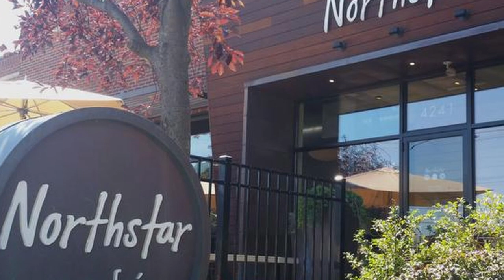10 Best Restaurants In Columbus | Best Places To Eat In Columbus | 2023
10 Best Restaurants In Columbus | Best Places To Eat In Columbus

Get ready to embark on a culinary journey through Columbus with our YouTube video highlighting the "10 Best Restaurants in Columbus." This vibrant city is a haven for food enthusiasts, offering a diverse range of dining experiences. Indulge in the contemporary American cuisine at The Guild House or savor the farm-to-table delights at The Refectory Restaurant & Wine Shop. Experience the flavors of Italy at Marcella's or enjoy the modern Mexican fare at Condado Tacos. Treat your taste buds to the eclectic dishes at The North Market or savor the delectable seafood at The Avenue Steak Tavern. Whether you're in the mood for Asian fusion at Momo Ghar or crave a mouthwatering burger from Thurman's Cafe, each restaurant on our list promises a memorable culinary experience. Join us as we uncover the top dining establishments that make Columbus a true foodie destination. Get ready to tantalize your taste buds and explore the flavors of this exciting city!